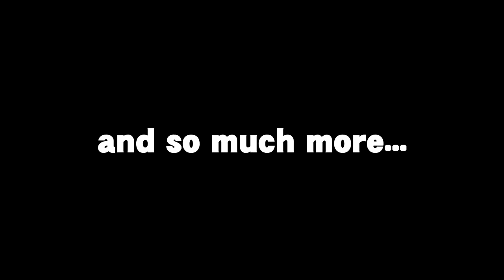Wii Funkin' V3 - Wiik Z Gameplay Trailer (Unboxing Direct 2)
First reveal of gameplay of Wiik Z from the upcoming V3 update of Wii Funkin'!